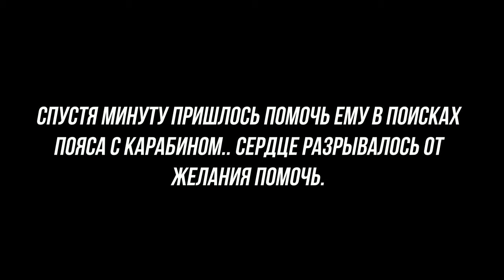ВЫХОД НА ДВЕ!! Я МОГУ!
ВСЕМ ПРИВЕТ! Просто смотрите, как мне в итоге удалось сделать выход на две!